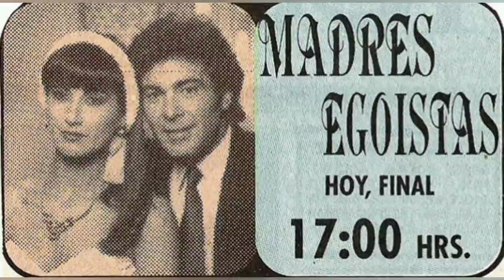MADRES EGOISTAS - Impactó en los 90s! Gran villana María del Sol